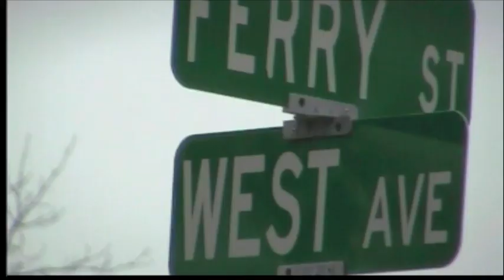25 lacrosseroads holmen